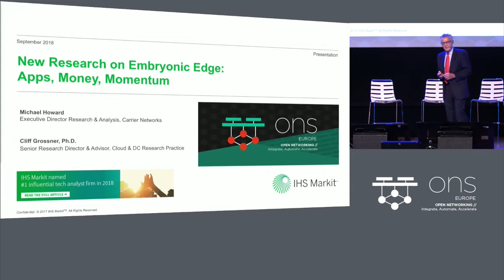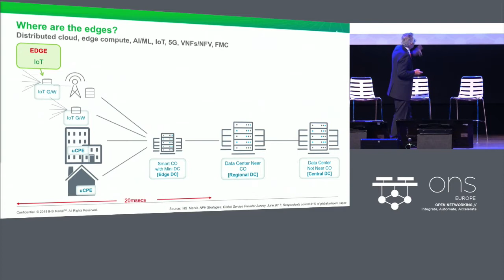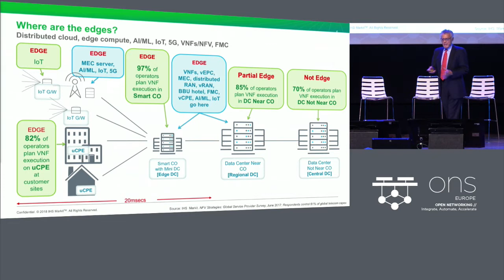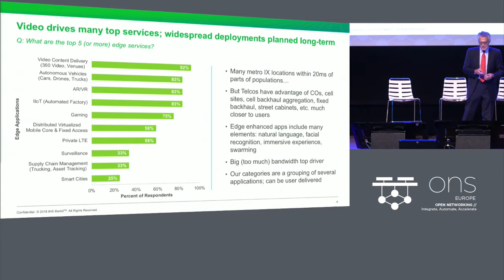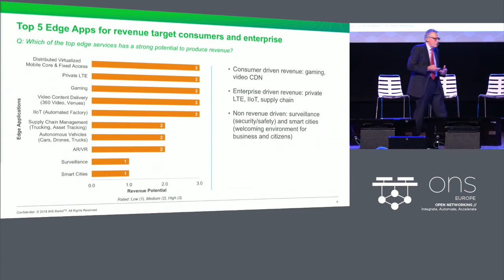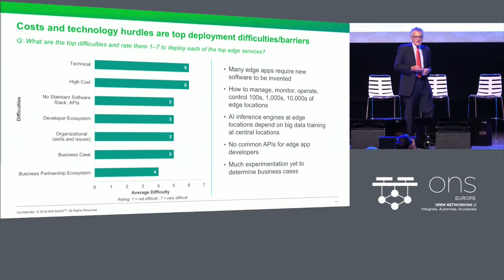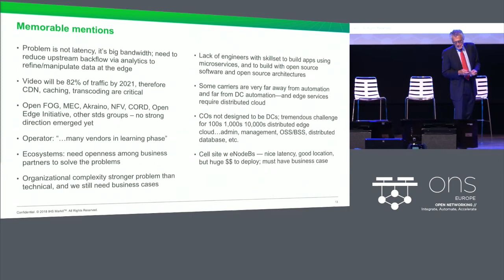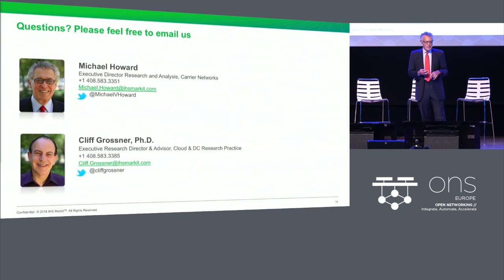Keynote: New Research on Embryonic Edge: Apps, Money, Momentum - Michael Howard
Keynote: New Research on Embryonic Edge: Apps, Money, Momentum - Michael Howard, Senior Research Director, Carrier Networks, IHS/Infonetics Research

The industry is excited about opportunities for the network Edge—or more exact, the Edges. IHS Markit just completed interviewing a group of the industry’s top edge experts from operators, vendors, startups, and industry organizations. We define edge applications as those that run on edge compute located within 20 milliseconds of the end user, device or machine. We found the top 10 edge applications, the expected top revenue producers, and when each app will be deployed. Of course, the edge is not free and is not without problems to be solved—so we found which apps are most expensive to deploy and what are the problems the industry has yet in front of us to solve before the edge is fully upon us.

About Michael Howard
Michael Howard co-founded market research firm Infonetics Research in 1990, and today is recognized worldwide as one of the industry’s leading experts in emerging markets, network operator trends, and user buying patterns. Infonetics was acquired by IHS Markit in 2014. Nicknamed the “Ethernet pope,” Michael leverages 40 years of communications industry experience to author research on carrier Ethernet, cloud access, software-defined networking (SDN), network functions virtualization (NFV), carrier routers and switches, mobile backhaul, OpenFlow, and packet-optical transport. Before founding Infonetics, Michael was an IT Director at Tymshare/Tymnet, where he created network accounting and led the First Interstate Bank project that developed the world's first pre-Internet in-home banking system. Prior to that, shortly after majoring in Mathematics at University of California Berkeley, Michael worked for Systems Development Corporation on operating systems and programming language compilers for ARPAnet, which later became the Internet